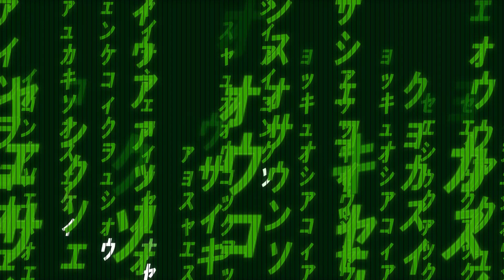Stairwell fight scene from Daredevil Season 2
Просто захотелось наложить музыку из саундтрека к Matrix : Reloaded